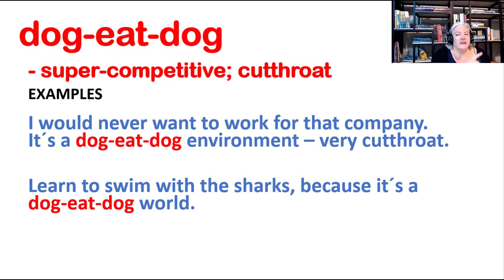IDIOM OF THE DAY dog eat dog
Today's idiom is: dog-eat-dog

OF THE DAY is featured daily from Monday to Friday and presents a Business English idiom with examples.